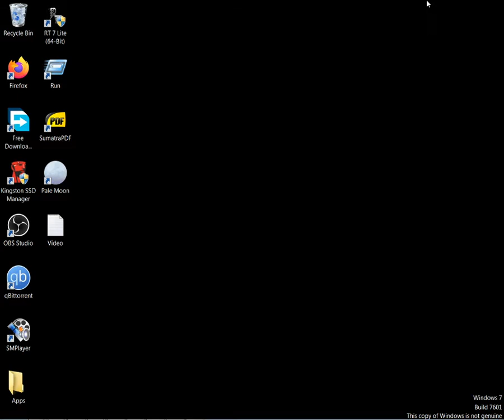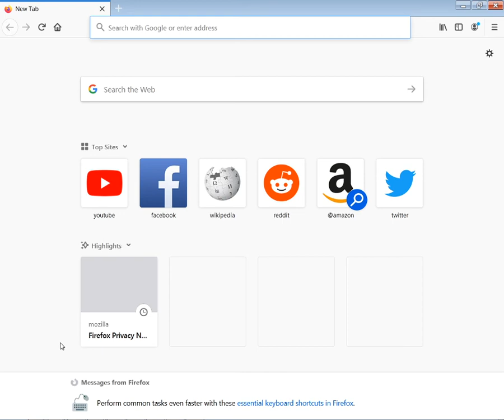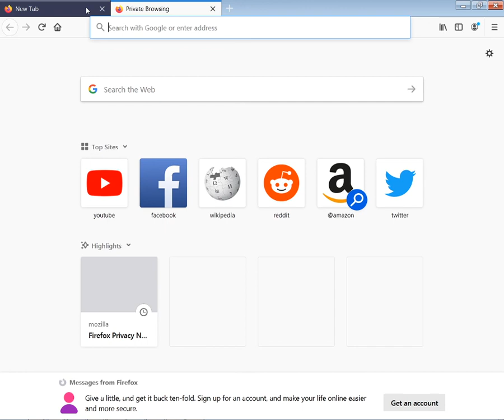Aki a célt keresi az nem gondolkozik They who seeks the goal does not think by skulstars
A cél elérése nagyon fontos ,annyira nagyon kell.Ez  nem így van.Aki célt keresi az a valójában nem is él.

Achieving the goal is very important, it is so necessary. This is not the case. Whoever is looking for a goal is not actually alive.